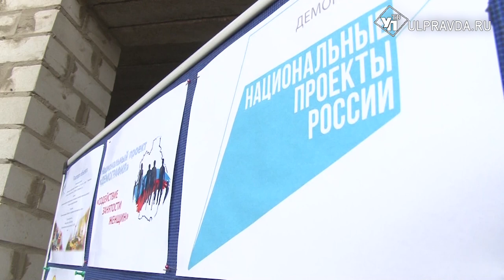Осенью в Карсунском районе откроется новый детский сад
Современный и удобный. Жители села Сосновка Карсунского района с нетерпением ждут открытия нового детского сада. В учреждение смогут принять 55 воспитанников.